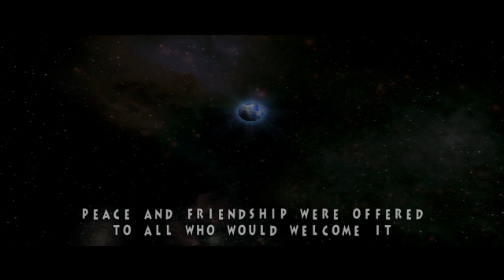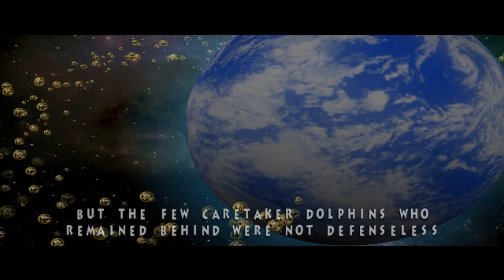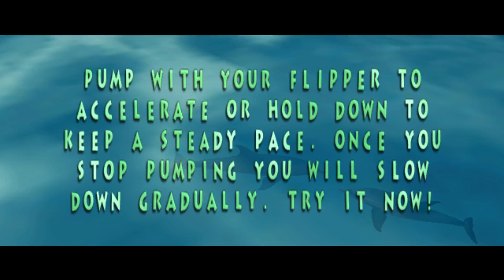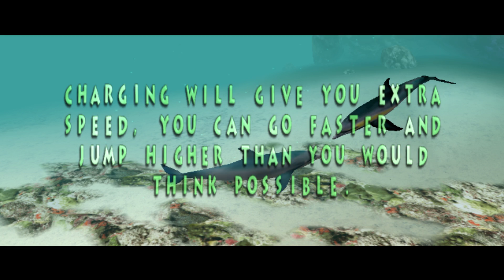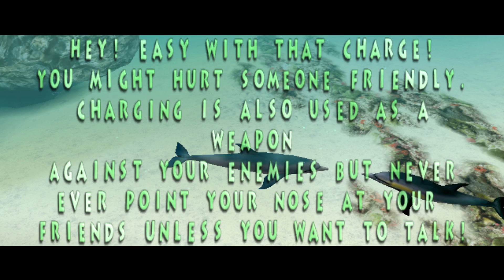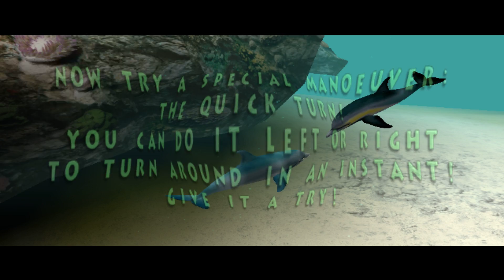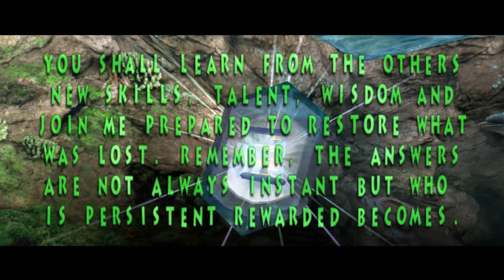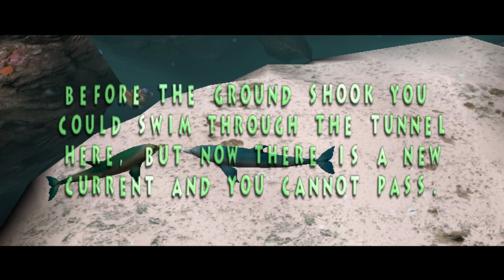Ecco the Dolphin: Defender of the Future (Dreamcast)